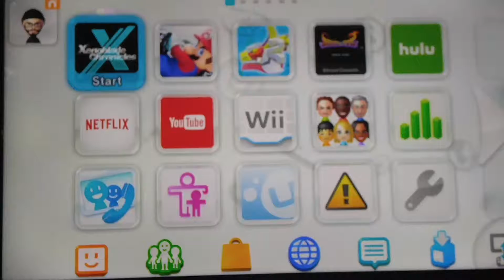Ghetto Gaming episode Xenoblade Chronicles X